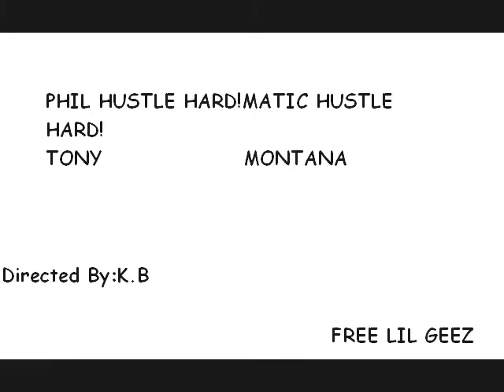Phil Matic-tony montana (official video)directed by K.B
Phil Matic tony montana official video directed by K.B FMOT @maticbussey for all da new and old trax